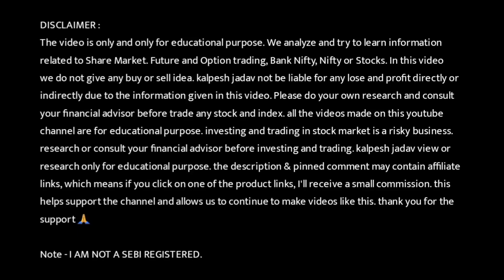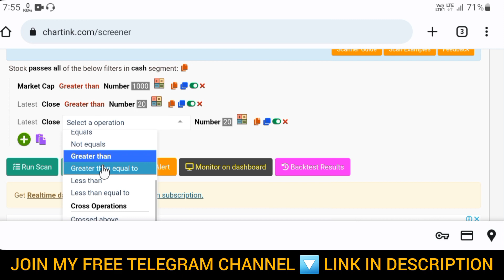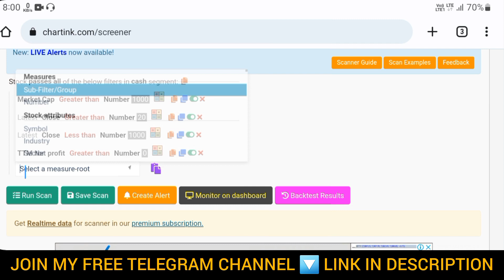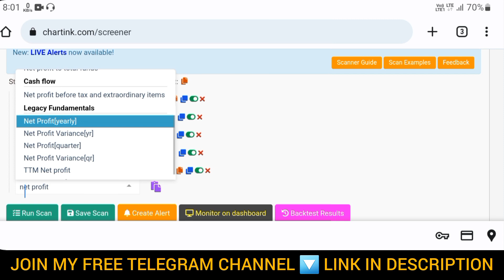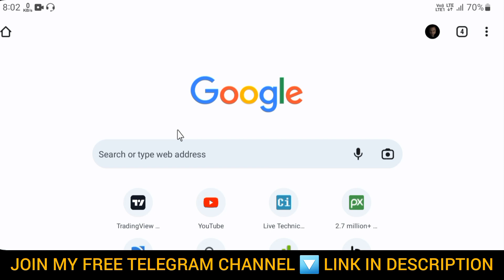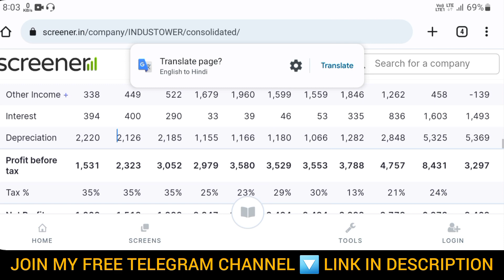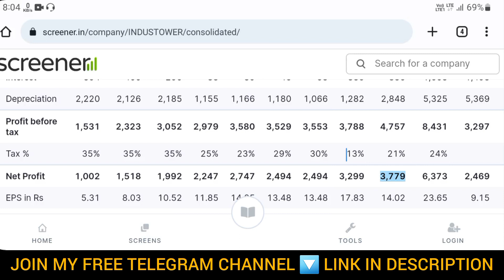How to find best stocks for long term investment using chartink | fundamentally strong companies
📲 Msg me on Telegram @kalpeshjadav13